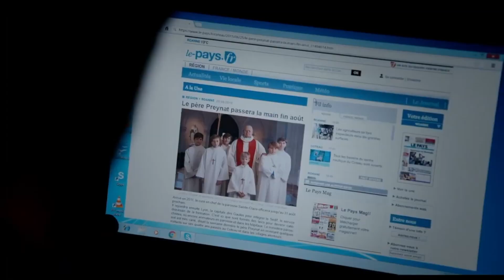Reseña dual: Por la gracia de Dios / A grâce à Dieu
Inspirado en las acusaciones de abuso sexual que se iniciaron en Francia en el año de 2015 hacia el Padre Bernard Preynat por parte de hombres adultos quienes denunciaron haber sido abusados en su infancia en la época de los 70's y 80's, François Ozon decidió realizar una adaptación cinematográfica del inicio del movimiento "La palabra liberada" así como el impacto familiar y nacional que ha tenido esta asociación

*Subtítulos por Cinematario